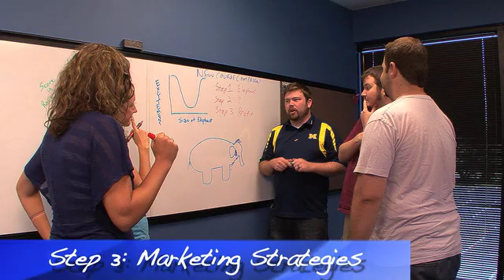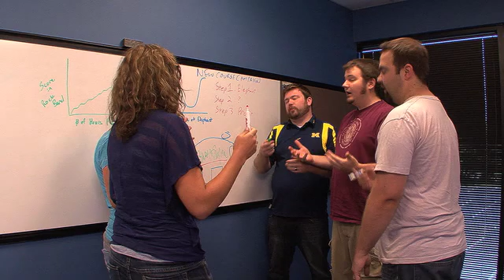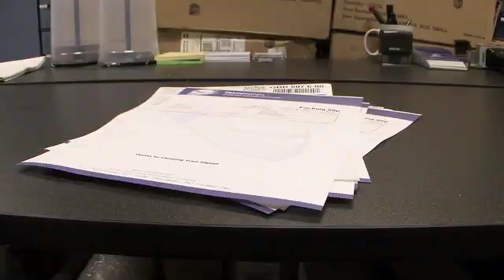How a Pluralsight Course is Made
Follow Pluralsight employee Eddie as he shows the path it takes for a Pluralsight course to be made.